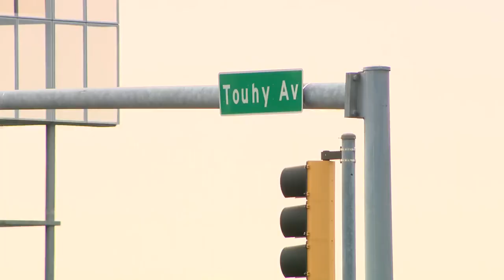IDPH links 2 Legionnaires' disease cases to LA Fitness in Niles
Two cases of Legionnaires' disease have been linked to a LA Fitness in Niles.